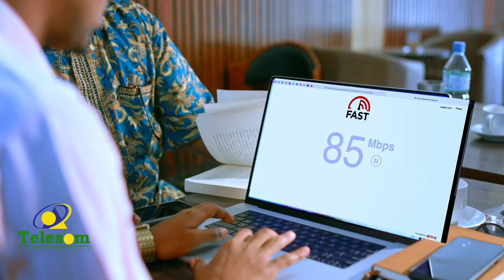Warbixin: Caqabado noocee ah ayay la kulmaan dhalinyaradu markay dhamaystaan waxbarashada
Warbixin: Caqabado noceeya ayey la kulmaan dhalinyaradu markay dhamaystaan waxbarashada.